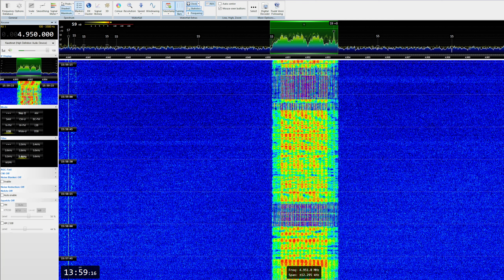AT-3004D (CIS-12) Radio Modem